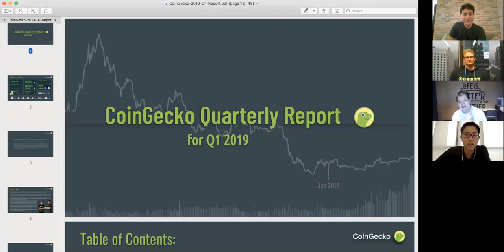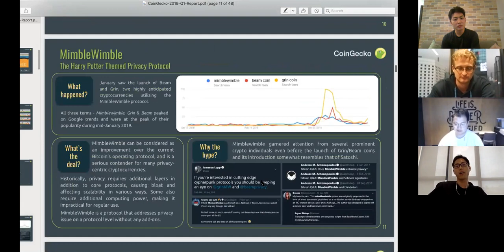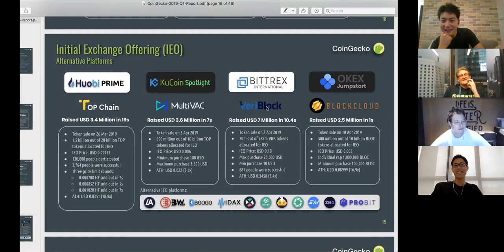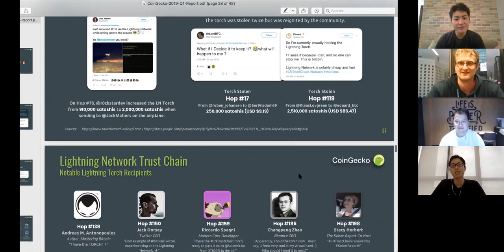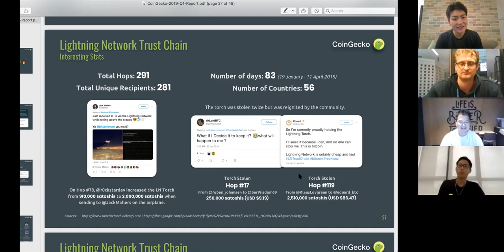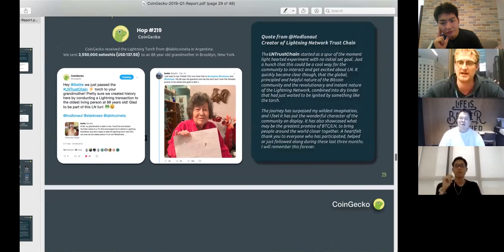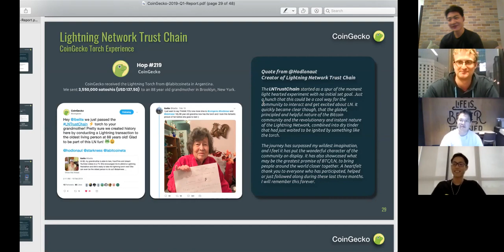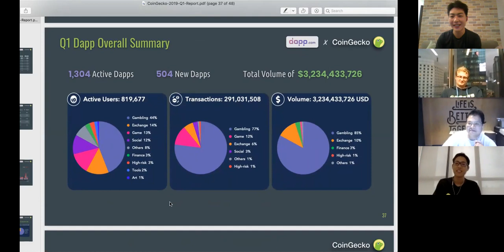Crypto in Asia Ep. 2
CoinGecko brings you the Second Episode of Crypto in Asia.

Crypto in Asia is a decentralized talk show with the focus of the latest status update on the development of the cryptocurrency space in Asia.

The decentralized open-sourced nature of the peer-to-peer electronic currency technology allows everyone everywhere to participate and contribute in the breakthrough and development. While much focus has been placed to the goings-on in the Western Hemisphere, not much emphasis is placed in the East. Even so, the ecosystem of developers, startups and enthusiasts in the Asian region deserves much attention. This is the main objective for Crypto In Asia, where developers, influencers and thought leaders from different countries come together and discuss what’s happening on the ground.

This episode of Crypto in Asia is joined by:

See Eun from Nonce Co-working Space Korea, who also manages Studio Decentral - The first Korean blockchain/cryptocurrency Youtube channel.

Koji Higashi, a Crypto Thought Leader in Japan who runs the Youtube Channel Bitcoiner Hanseikai.

Bobby Ong, Co-Founder of CoinGecko.com, a crypto data aggregator tracking over 4,000 cryptocurrencies from over 400 exchanges.

Leo Weese, President of The Bitcoin Association of Hong Kong.

This episode will focus on what’s happening in Hong Kong as well as featuring CoinGecko’s 2019 Q1 Cryptocurrency Report.

You can fast forward to the timestamp below to quickly jump to one of the topics discussed:

5:15 Crypto Sentiment in Hong Kong
12:27 The origin and state of Hong Kong Bitcoin Association
19:37 Market opportunities and regulatory status of Crypto in Hong Kong
24:40 Regulation against crypto-scams in Malaysia
26:11 Regulation against crypto-scams in Hong Kong
37:15 Crypto trend in Hong Kong
50:35 CoinGecko 2019 Q1 Report
59:28 Lightning Network Discussion
1:10:54 Decentralized Apps Discussion

We are looking for feedback and comments! Tell us what you think about this show and what discussions you are interested to see on Crypto In Asia. Share with us some insights and thoughts you picked up from the show and discuss your opinions in the comments section below.